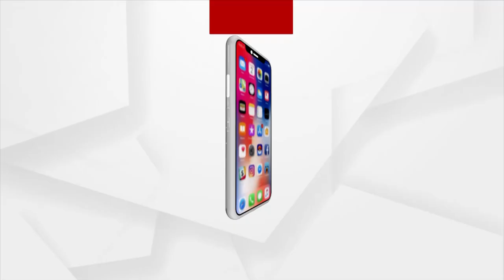ଉତ୍ତର ଆଣ୍ଡାମାନ ସାଗରରେ ଦାନା ବାନ୍ଧୁଛି ଆଉ ଏକ ଘୂର୍ଣ୍ଣିବଳୟ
ଉତ୍ତର ଆଣ୍ଡାମାନ ସାଗରରେ ଦାନା ବାନ୍ଧୁଛି ଆଉ ଏକ ଘୂର୍ଣ୍ଣିବଳୟ  । 24ଘଣ୍ଟାରେ ଏହା ସକ୍ରିୟ ହେବା ସହିତ 10 ତାରିଖ ବେଳକୁ ଏହା ଲଘୁଚାପର ରୂପ ନେବ। ପ୍ରଭାବରେ ଆସନ୍ତା 12 ଅକ୍ଟୋବର ଠାରୁ ରାଜ୍ୟରେ ପ୍ରବଳ ବର୍ଷା ନେଇ ଆକଳନ କରିଛି ଆଞ୍ଚଳିକ ପାଣିପାଗ ବିଭାଗ